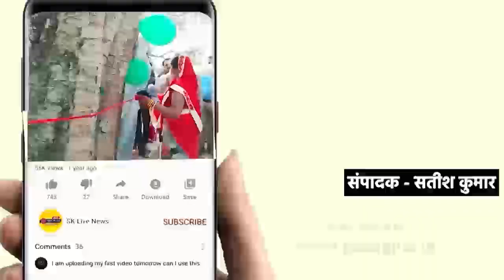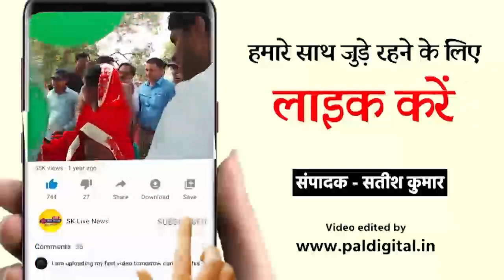77 वां स्वतंत्रता दिवस हर्षोल्लास के साथ मनाया गया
रतीय योग संस्थान ने बड़े धूमधाम से 15 अगस्त को 77 वा स्वतंत्रता दिवस गुरु नानक इंटर कॉलेज के सभागार में  सेवक सिंह अजमानी संरक्षक की  संरक्षकता में तथा नरेश चन्द्र वर्मा ,प्रांतीय प्रधान पूर्वी उत्तर प्रदेश के मुख्य आतिथ्य में  आयोजित किया । कार्यक्रम की अध्यक्षता रमेश कुमार वर्मा जिला प्रधान ने किया। कार्यक्रम में महिला जिले की प्रधान अर्चना श्रीवास्तव ,मंत्री किरन अग्रवाल ने सहभागिता सहित प्रमुख भूमिका निभाई । कार्यक्रम का संचालन शिवराम वर्मा,जिला मंत्री,अशोक कुमार तोलानी संगठन मंत्री,तथा महिला जिले की संगठन मंत्री डॉ 0सुशीला सिंह ने संयुक्त रूप से किया ।कार्यक्रम में के0पी0त्रिपाठी, लल्लू राम का मार्गदर्शन प्राप्त हुआ ।  कार्यक्रम का शुभारंभ सरस्वती पूजन,दीप प्रज्जवलित कर  वंदना के  साथ प्रारम्भ हुआ ।सरस्वती वंदना शिखा मिश्रा तथा स्वागत गीत अर्चना श्रीवास्तव ने प्रस्तुत किया जो सराहनीय रहा । किरन अग्रवाल ने महिला वार्ता कर सब का मन मोह लिया रोशनीवर्मा ,विजयलक्ष्मी ,अनीता गुप्ता ,राजकुमारी द्वारा देशभक्ति गीत गाए गए  । रागिनी सिंह,सरोजिनी  ने देशभक्ति गीत नृत्य प्रस्तुत किया जिसने सबको अपनी ओर आकर्षित कर लिया ।  मनोरमा सिंह ने  भजन गाकर सबकी वाहवाही बटोरी । बच्चो में समृद्धि गुप्ता ,सोनम भारती ,सक्षम के  देशभक्ति गीत ने खूब तालियां  बटोरी। वक्तव्य क्रम में सुमन वर्मा  डॉ0सुशीला सिंह ने बहुत ही प्रभावी वक्तव्य दिया जो सभी के दिलो को छू गया। इसके अतिरिक्त अन्य बच्चो ने भी मनमोहक गीत व नृत्य  तथा  सांस्कृतिक कार्यक्रम  प्रस्तुत किए जो काफी सराहनीय रहे ।  जिंदा दिल यज्ञ दत्त मिश्रा  ने वीर रस की कविता ,रामदीन राठौर ने राष्ट्रीय गीत ,आर0 एन 0मिश्रा ने काव्य पाठ /भजन ,राम बहादुर मित्रा ने वक्तव्य ,शत्रुघ्न लाल त्रिवेदी ने सामयिक रचना ,वंश गोपाल वर्मा ने कविता के माध्यम से नशा उन्मूलन की  बात कही जो सबने सराहा । गोपाल जी गुप्त के चुटकलो ने सबके मन को खूब गुदगुदाया